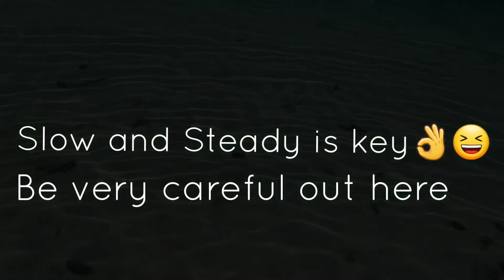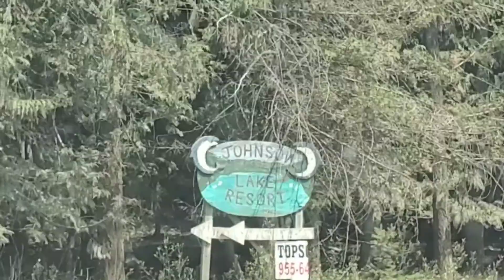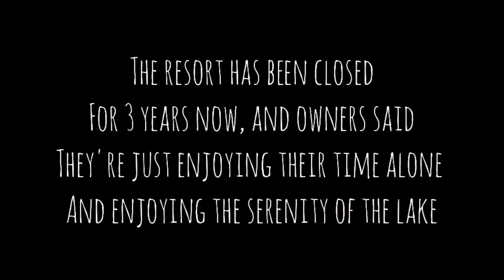Johnson Lake | Caribbean of the North | Adams Lake | Vlog#69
It's been a few years since we've been here at Johnson Lake, and it's always the same feeling of excitement whenever we would plan to go there. Although it's quite aways to get there but it's all so worth it.

A few years back, visitors/tourists were limited to come because of some incidents where this place was flocked and some filthy people left the place unkempt, just garbage everywhere.

So please if you every decide to come here, be responsible and respect this beautiful lake.